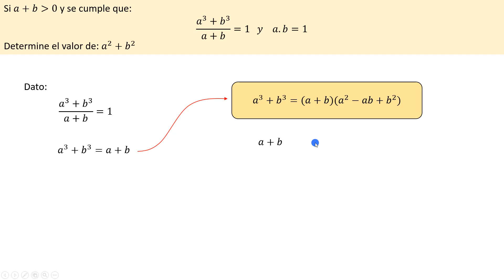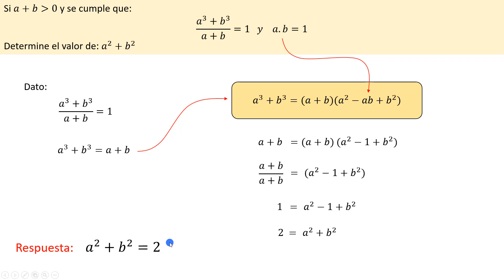Si 𝑎+𝑏 es mayor a 0 y se cumple que: (𝑎^3+𝑏^3)/(𝑎+𝑏)=1 𝑦 𝑎.𝑏=1 Determine el valor de: 𝑎^2+𝑏^2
Si 𝑎+𝑏 mayor a 0 y se cumple que:
(𝑎^3+𝑏^3) / (𝑎+𝑏)=1   𝑦    𝑎.𝑏=1
Determine el valor de: 𝑎^2+𝑏^2